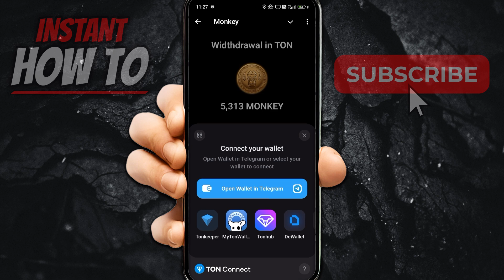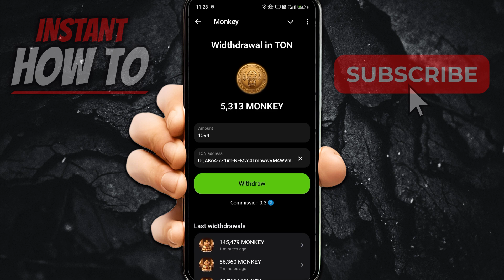How To Withdraw MONKEY Token To TONKEEPER Wallet (FULL GUIDE 2026)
In this video, I'll show you how to transfer monkey token to tonkeeper wallet in 2026, the easy way. This is a full guide on how to withdraw monkey token.

In case you've been trying to withdraw from telegram to tonkeeper, this is the video you need to see!